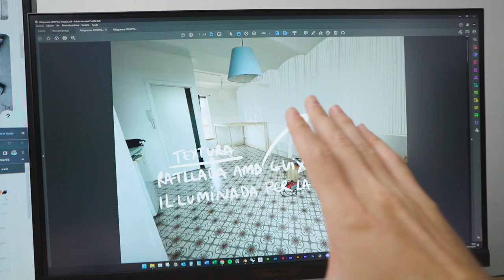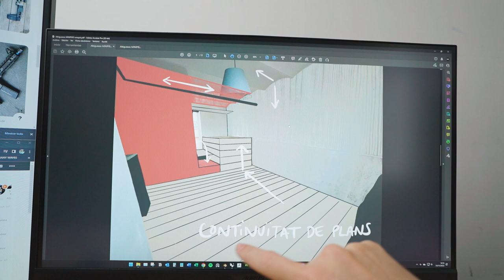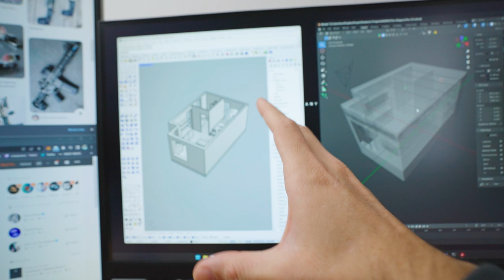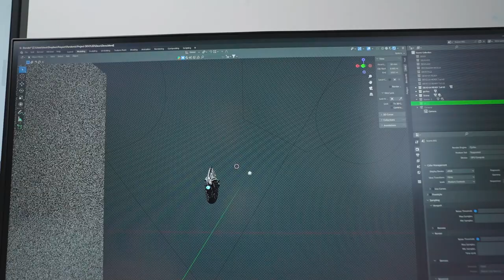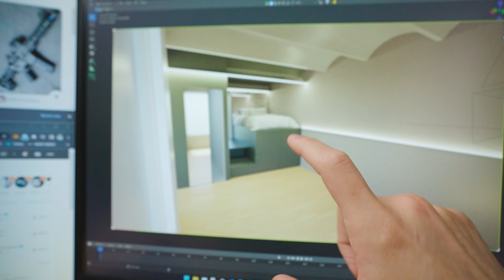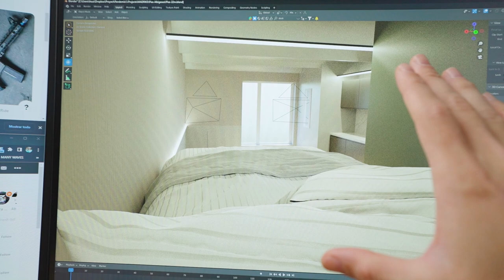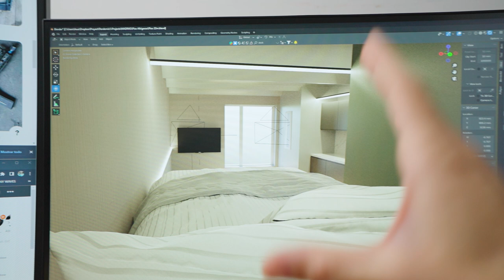Asi va quedando el MINI PISO para AIRBNB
Comparto el proceso del MINI PISO que explotaremos en AIRBNB y muestro todos los avances a pesar de que me gustaria presentarlo directamente acabado, pero entonces ya no tiene gracia el proceso. Faltan muchos detalles que en proximos videos estaran listos!

Un saludo,
Hugo Montal